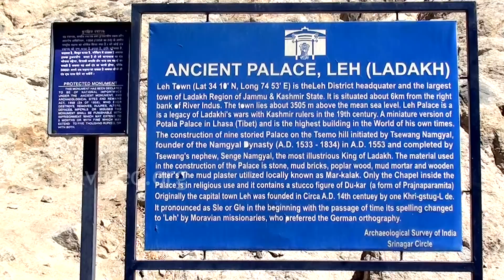Leh Palace of Ladakh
A miniature version of Potala Palace in Lhasa (Tibet), the Ancient Palace or Leh Palace is a nine storied palace situated on the Tsemo hill in Leh.